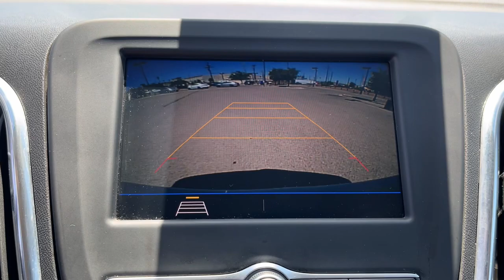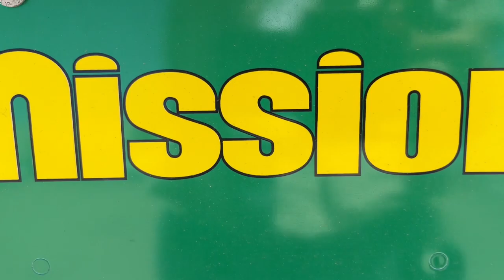2020 Chevrolet Equinox El Paso, TX, Las Cruces, NM, Alamogordo, NM, Carlsbad, NM, Ruidoso, NM 23571B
Iridescent Pearl Tricoat Used 2020 Chevrolet Equinox LT available in El Paso, Texas at Mission Chevrolet. Servicing the Las Cruces, NM, Alamogordo, NM, Carlsbad,

Mission Chevrolet
1316 George Dieter Dr